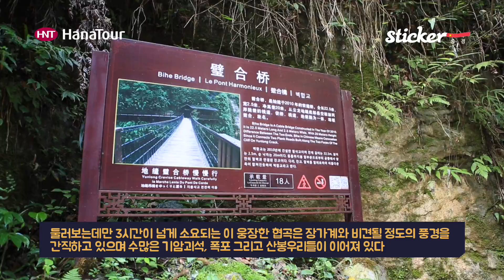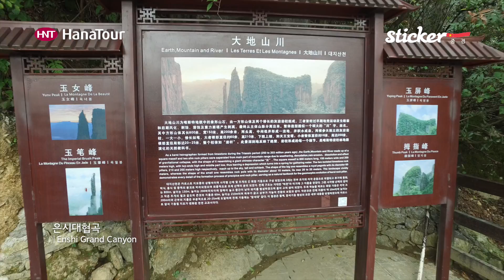[중경여행] 은시대협곡, 스티커, 하나투어